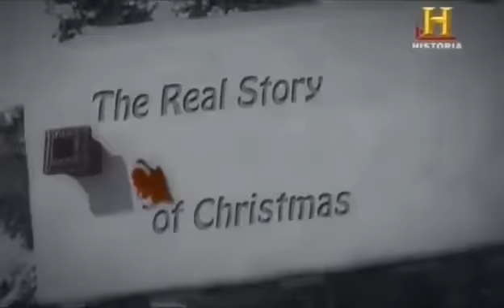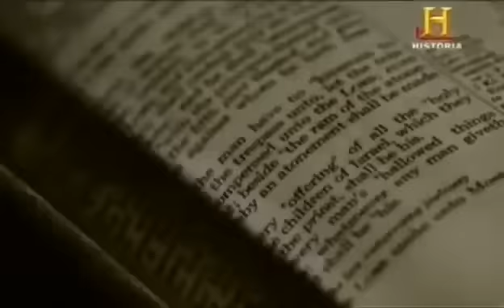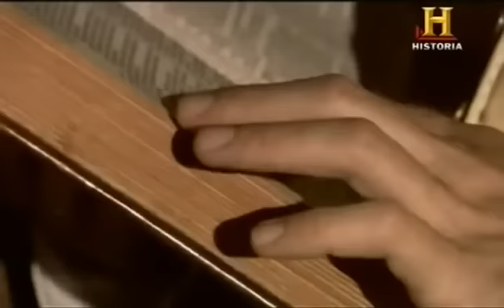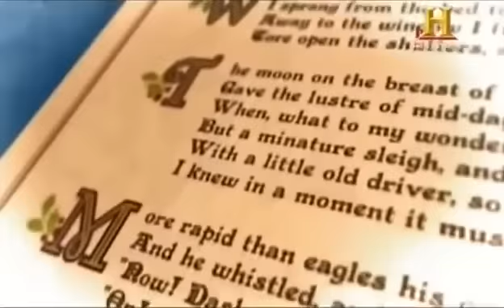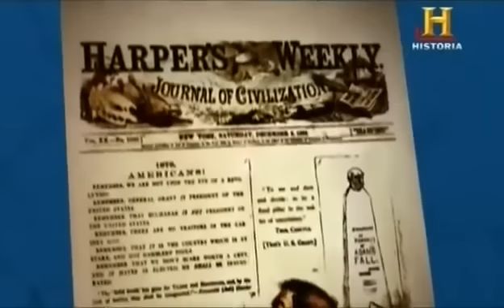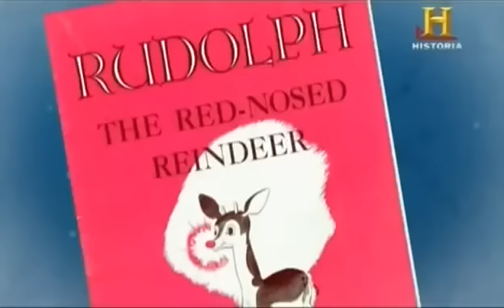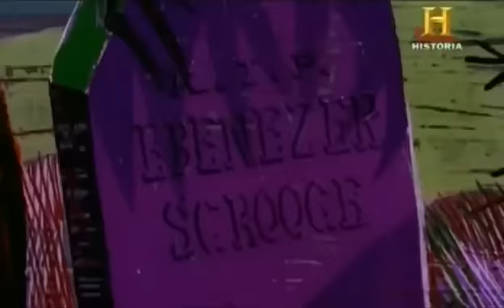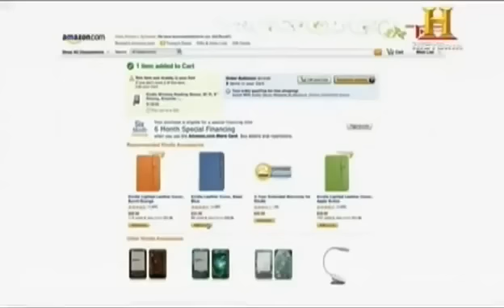El Auténtico y Oscuro Origen de la NAVIDAD | Documental Canal Historia